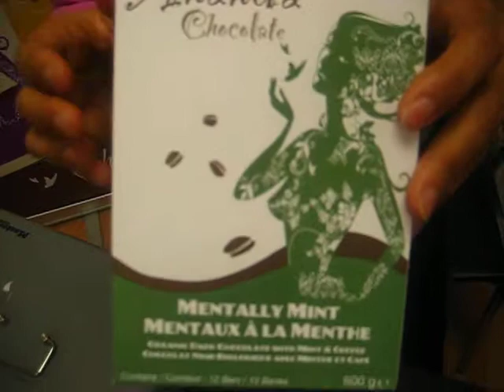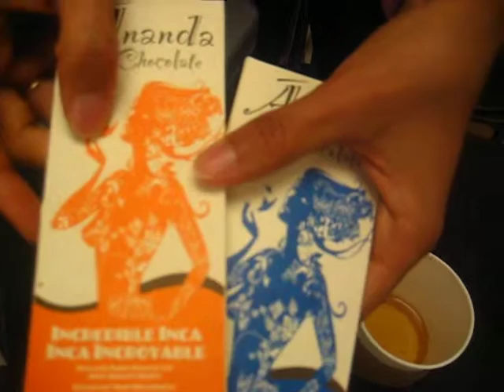ATG TRADING @ Toronto Raw / Vegan Festival 2011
the worlds best organic chocolate -Ananda, sourced in Ecudor, with special packaging, sustainable,

about Toronto Raw / Vegan Festival
It offers you speakers, demos, samplings,vendors  for a healthy, cruelty-free, eco-friendly green living.
You don`t have to be vegan to attend! FREE Admission, and live entertainment.

at 918 Bathurst Street, Toronto